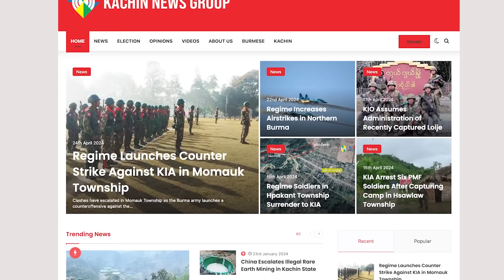KNG Daily TV May 21,2023 / Kachinnews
KNG Daily TV
May 21,2023 / Kachinnews
- Waimaw na, Kahtawng 15 ram na mung mare masha ni hpyen hprawng koi yen taw ai

- nhtoi 10 ya jan majan matut byin nga ai Nmawk hte Manje hta Dum nta yawng 250 ram hten za mat sai

-Myen hpyendap laknak kaba a majaw, Waimaw, Hkatcho mare hta mung mare masha kahtap si sum